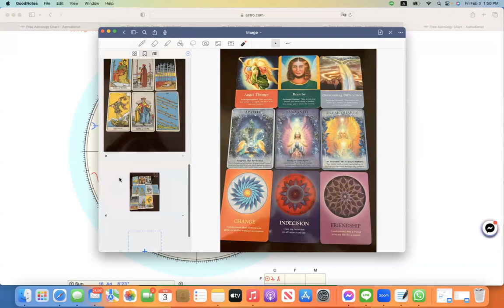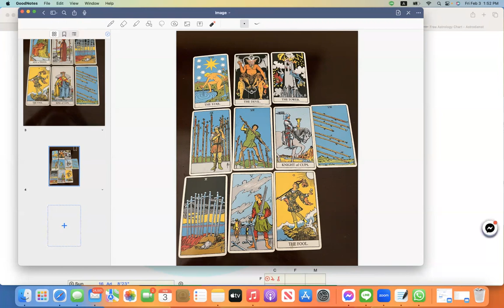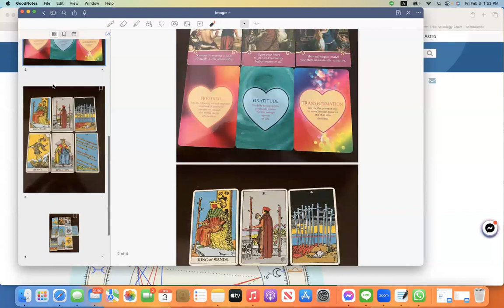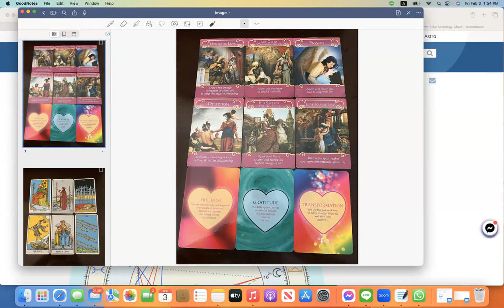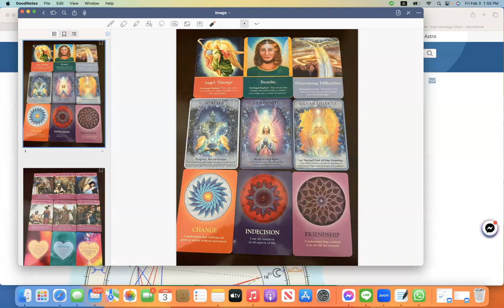ดูดวงโหราศาสตร์ตะวันตกราศีเมษ เดือนกุมภาพันธ์ มีนาคม 2566